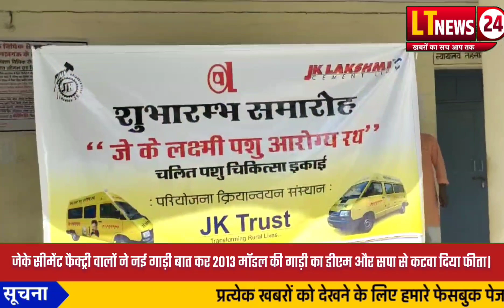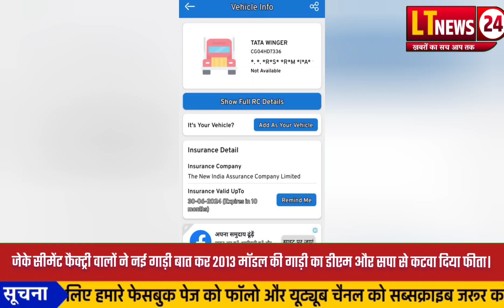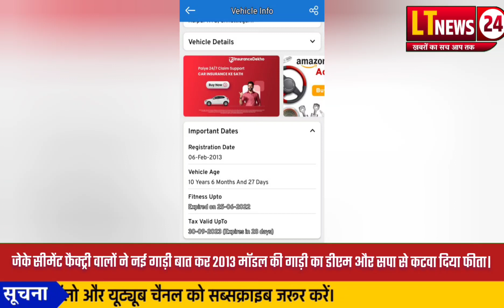अमेठी जिले की इस सीमेंट फैक्ट्री वालों ने 2013 मॉडल की गाड़ी को नई बताकर DM और SP से कटवाया फीता।